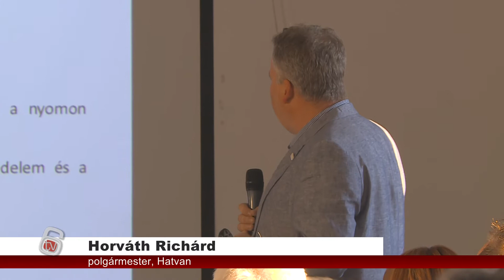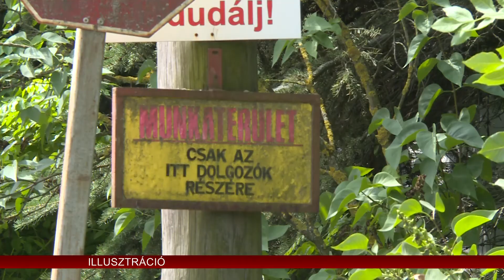Semmitmondó hatvani bűzügyi fórum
Sok újat nem lehetett megtudni a Hatvan polgármestere által összehívott bűzügyi lakossági fórumról, mint amit eddig is: a Horváth Richárd szerint nincs jogi eszköze a városnak arra, hogy bezárassa a bűz eredetével gyanúsított telepet. Pedig korábban ezt már sikerült elérni.